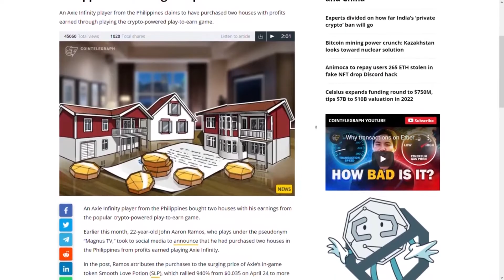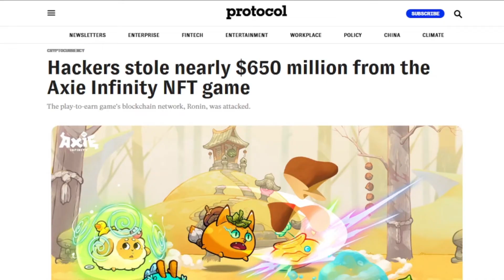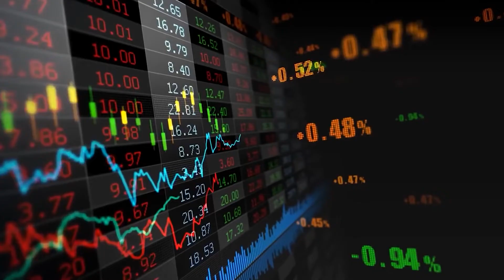Is Axie Infinity’s Economy Long term Work Guaranteed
Things you need to know before you consider playing Axie infinity. Don’t you want to avoid the dumb things most people do before playing this game?  By the end of this video, you would become well aware of the economic situation of Axie infinity and its sustainability.

Welcome To Metaverse World!